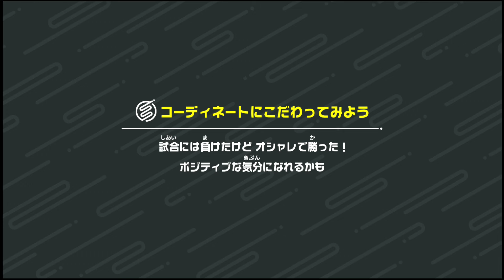【Switch Sports】Volleyball [p18]